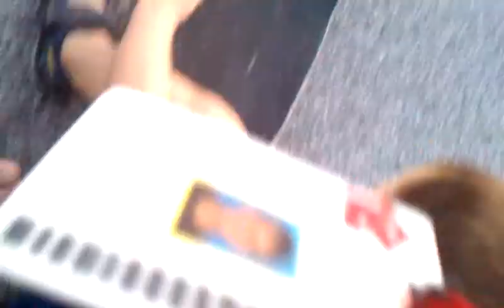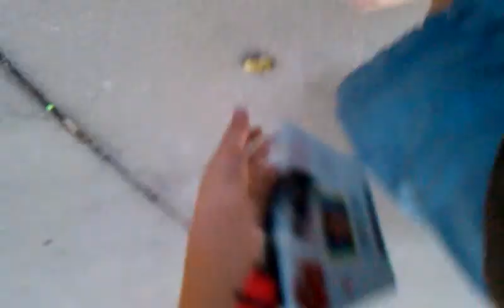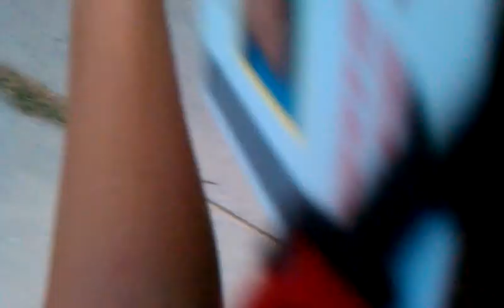Josh & Den on a skateboard